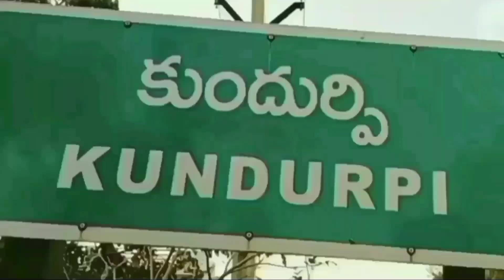వర్షాన్ని సైతం లెక్కచేయని ఎర్రగుంట గ్రామ యువత ప్రజానీకం ఘనంగా మొహరం పండుగ సంబరాలు